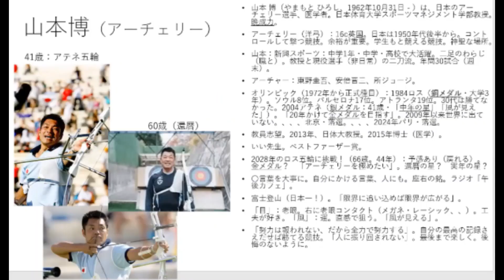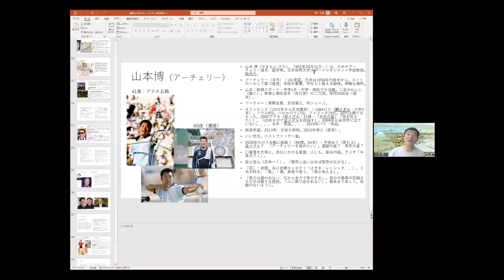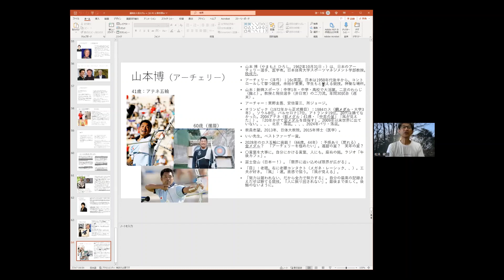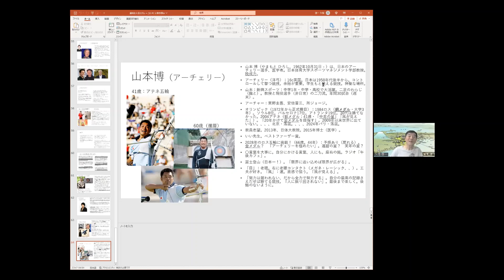遅咲き偉人伝４４ 山本博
遅咲き偉人伝とは、人生の後半に輝いた人物をとりあげ、人生１００年時代に必要なことは、何かを一緒に考える番組です。